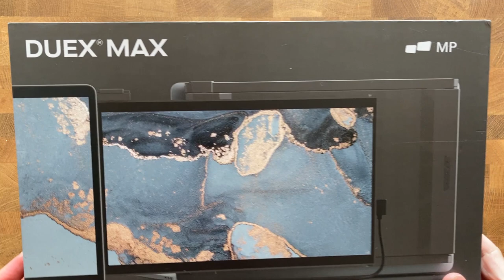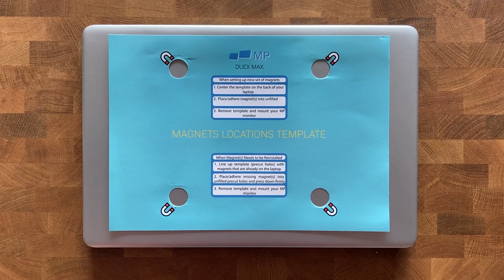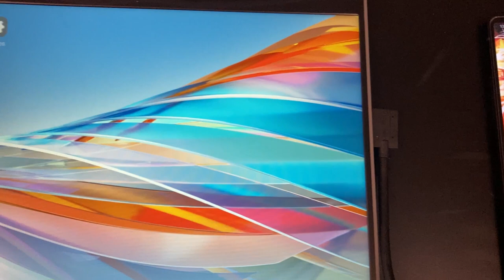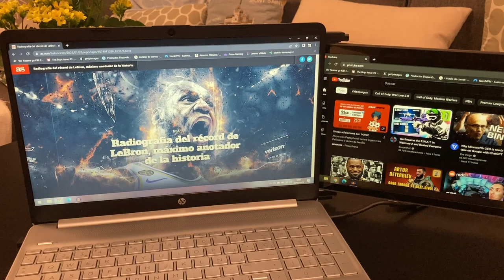Review Pantalla Portatil Mobile Pixels Duex Max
unboxing y descripcion de las caracteristicas de un accesorio fantastico para un ordenador portatil. la pantalla Mobile Pixels Duex Max nos permite darle un extra de usabilidad al ordenador